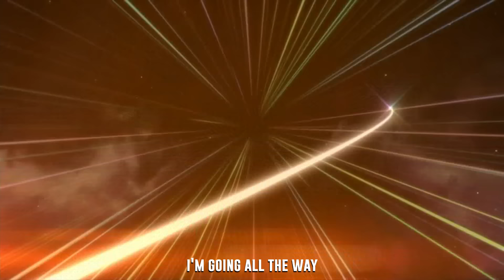All Might Rap Song | All The Way | NerdOut [My Hero Academia Song]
You heard us! Go! Turn it up! We had to make a song as badass as All Might from My hero Academia! Where does All Might rank on your list of My Hero Academia protagonists? Let us know which hero to do next in the comments below.